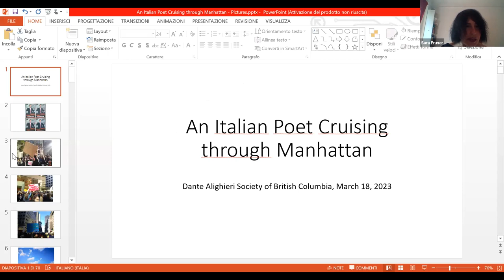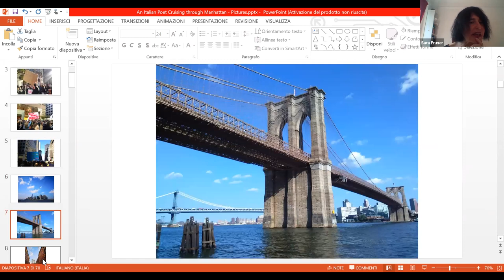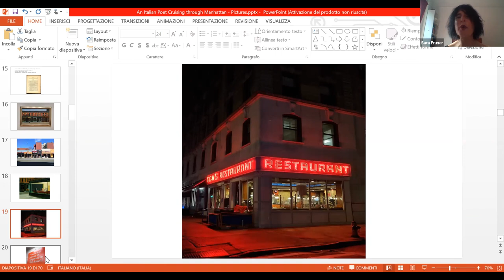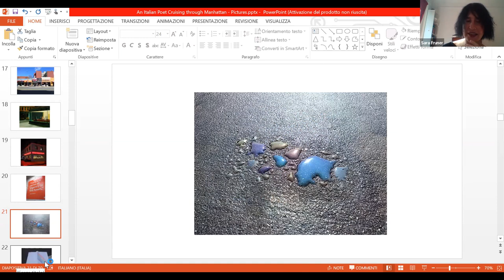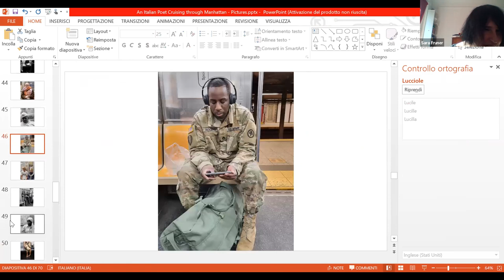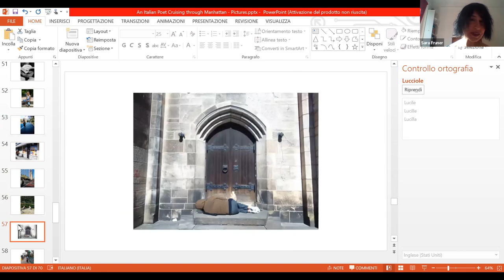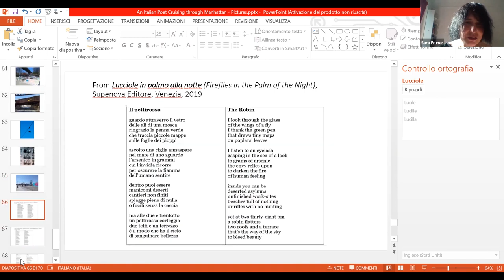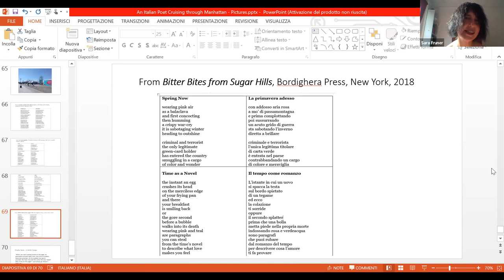An Italian Poet in Manhattan Dante Society of BC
A poetic journey through New York City, which in 2016 welcomed the Italian poet Sara Fruner with all its harsh contradictions. Urban beauty — Sara would soon find out — can sparkle with horror and trauma: this surprising contrast opened up a new emotional territory that her imagination was eager to explore. The poet will walk us through her urban poetic experience, and read from her volume, Bitter Bites from Sugar Hills (Bordighera Press, New York).

“Fruner nails the city with clear, fresh perceptions that work like silk on the page. She owns her words with personality and originality in this high-calibre collection.”
(The Washington Independent Review of Books)

An event offered by the Dante Alighieri Society of BC
in collaboration with the Dante Alighieri Society in Rome

Born in Riva del Garda, Trentino, and relocated to New York City, Sara Fruner is an Italian novelist, bilingual poet, and literary translator. Bitter Bites from Sugar Hills (Bordighera Press), her first collection of poems in English, came out in 2018, and Lucciole in palmo alla notte, her first volume in Italian, in 2019. Her new collection, La rossa goletta, is forthcoming. Year 2020 marked her acclaimed debut in fiction with L’istante largo, which received the second prize in the Severino Cesari National Award for Debut Novel 2021. Her second novel, La notte
 del bene, was released in 2022.